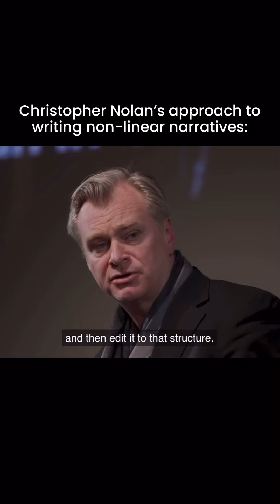Christopher Nolan's approach to writing non-linear Narratives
Christopher Nolan talks about his technique for writing non linear narratives. On how he changed his approach since “Following”